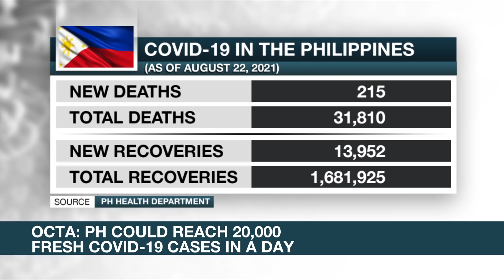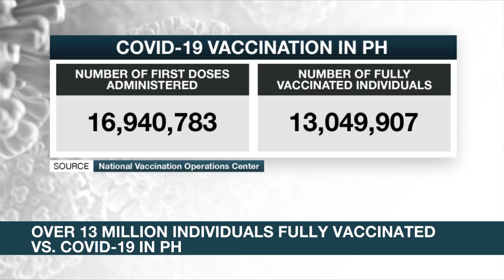Intercity travel in Metro Manila still not allowed under MECQ | ANC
Rundown: Intercity travel is still not allowed in Metro Manila despite a shift to a looser quarantine classification.